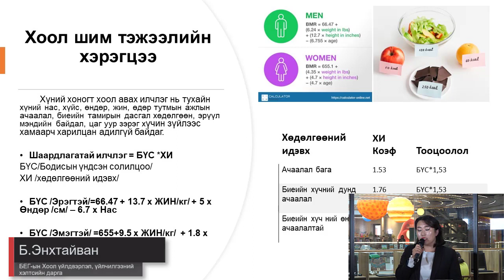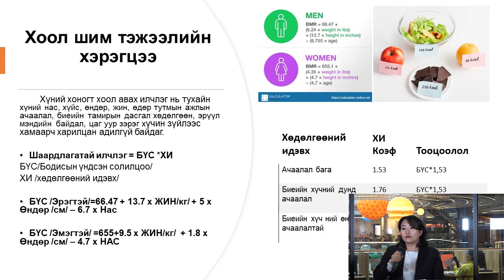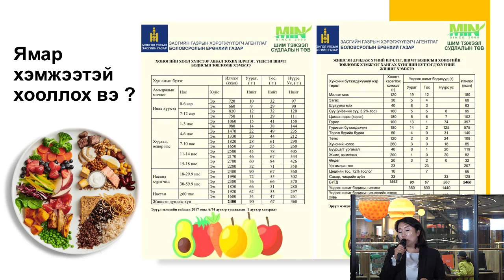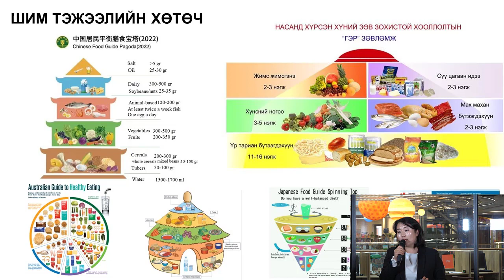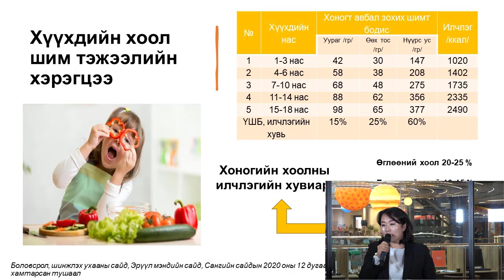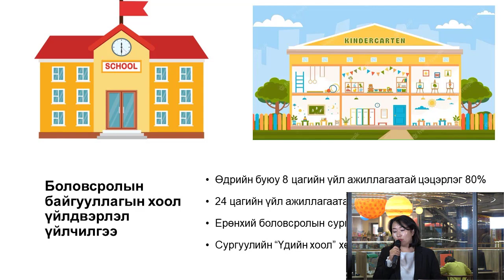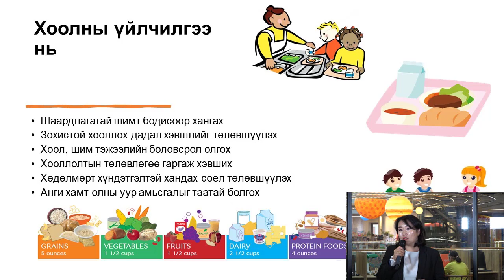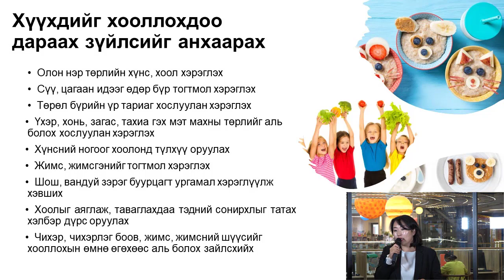Хоол шим тэжээлийн хэрэгцээ шаардлага